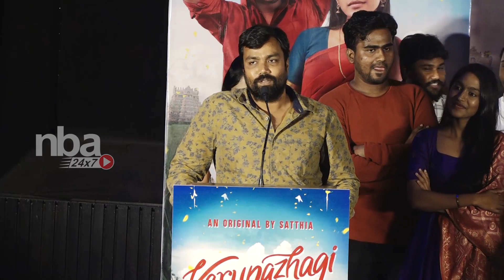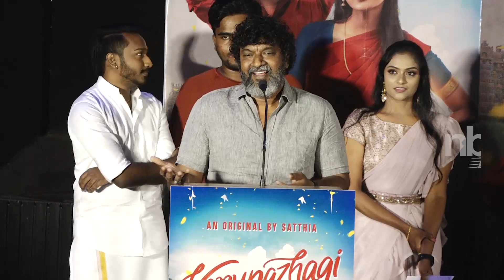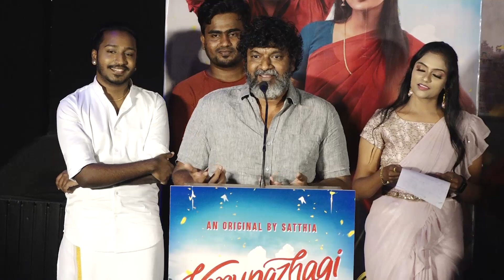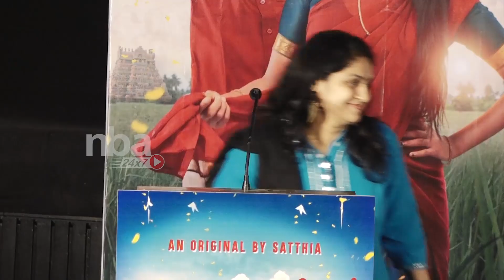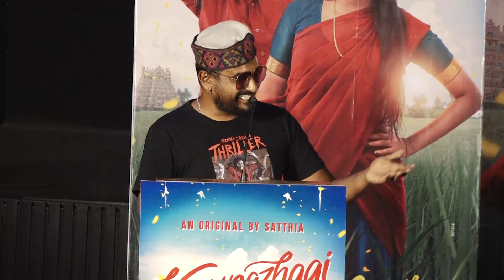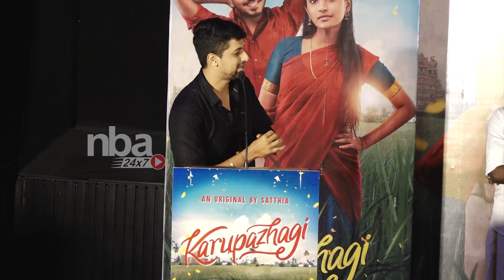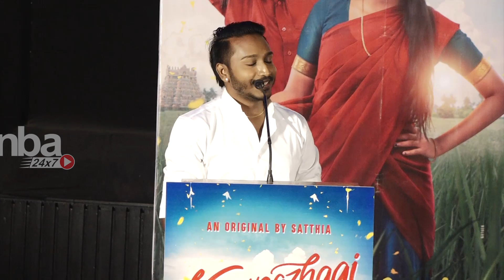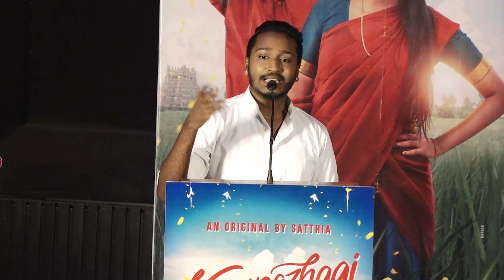KARUPAZHAGI | MUSIC VIDEO | SATTHIA | ADITHYA | YUVAN SELVA | TEJA VENKATESH nba 24x7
KARUPAZHAGI | MUSIC VIDEO | SATTHIA | ADITHYA | YUVAN SELVA | TEJA VENKATESH